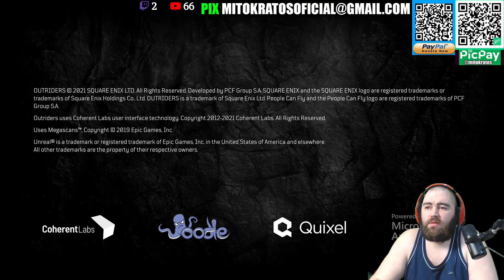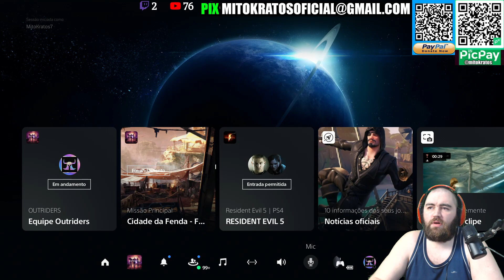OUTRIDERS AO VIVO SUSTENTANDO A INDUSTRIA BY SONYSTA FANATICO